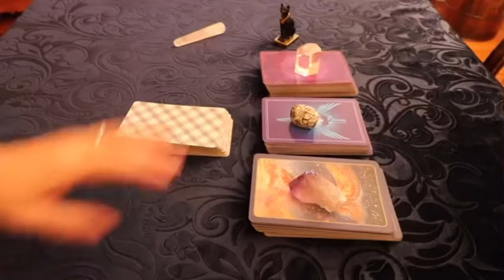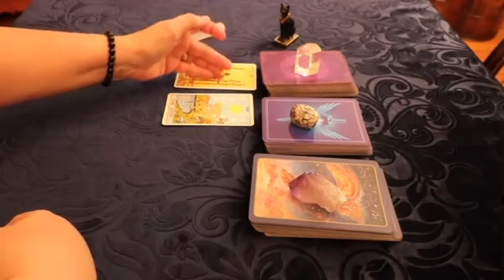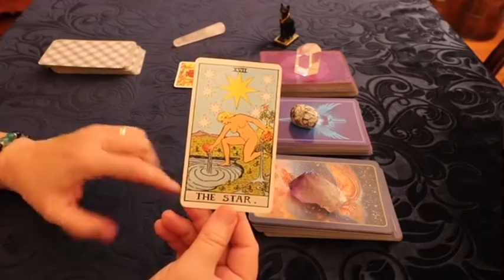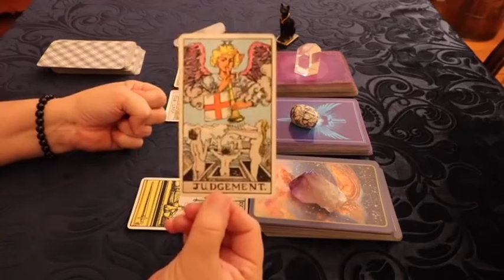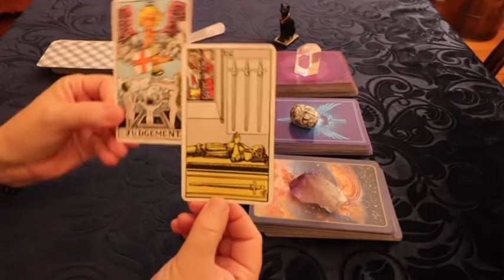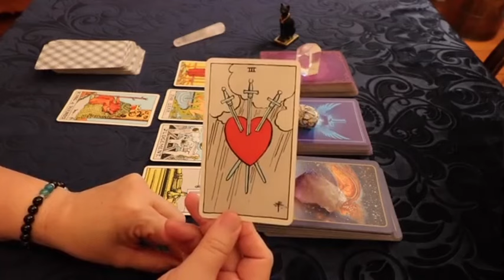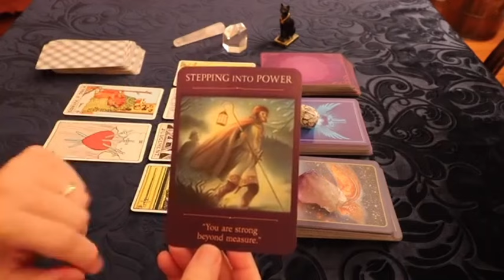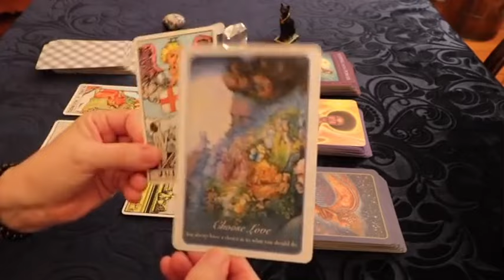TAURUS 🙏 I NEED YOU TO TRUST ME 💜 ‼️ IM IN LOVE WITH YOU AND I AM SORRY🙏 FOR HURTING YOU😧MAY LOVE